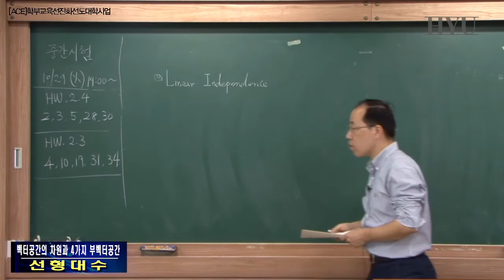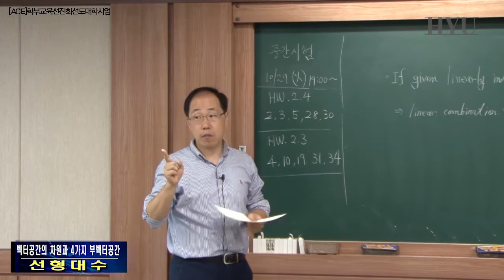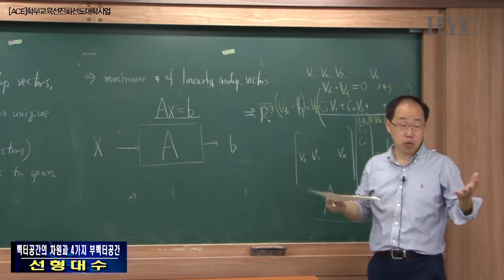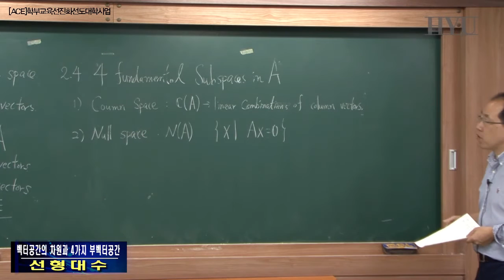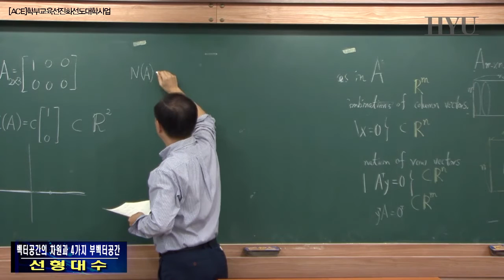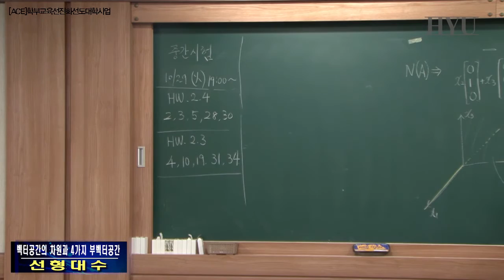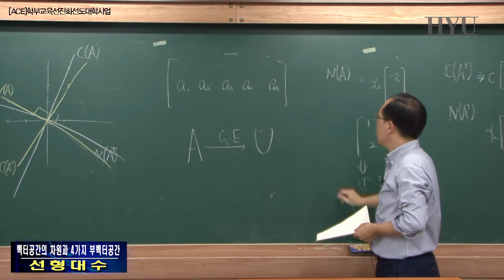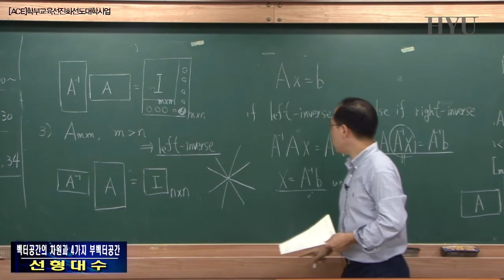선형대수 8강 벡터공간의 차원과 4가지 부벡터공간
벡터공간의 차원 개념을 소개하고, 행렬에서 4가지의 부벡터공간 (열벡터, 행벡터, 영벡터, 좌측영벡터공간)을 설명한다.